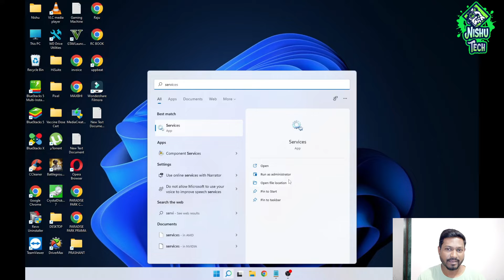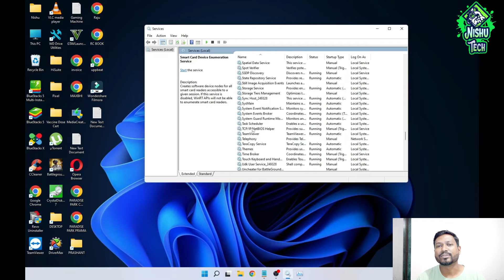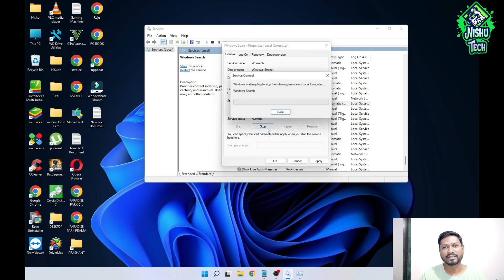100% Disk Usage || Solved || Tricks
Camera used
DJI OSMO Pocket Handheld 3 axis Gimbal with Integrated Camera (Black) | 12 MP Camera | 4K Video at 60 FPS